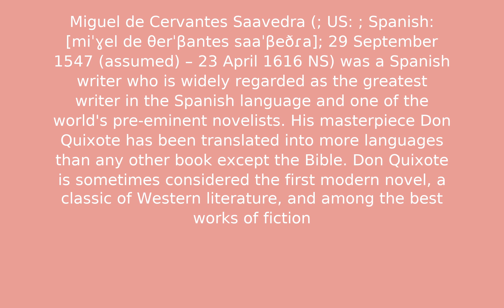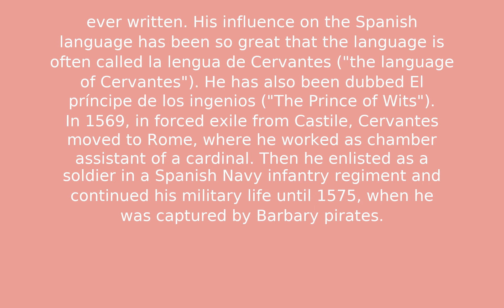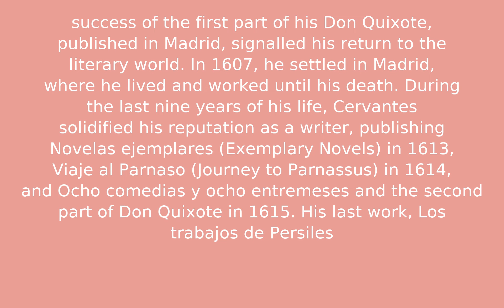Miguel de Cervantes